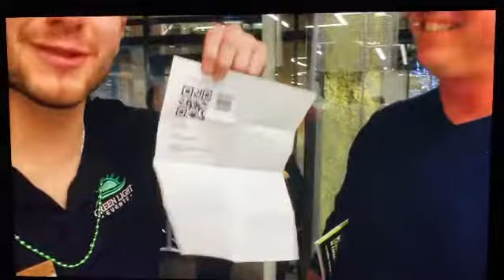Hemp Business Exchange 2020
Short clip with Daulton O'Neill and Ryan Roodenburg at Hemp Business Exchange 2020